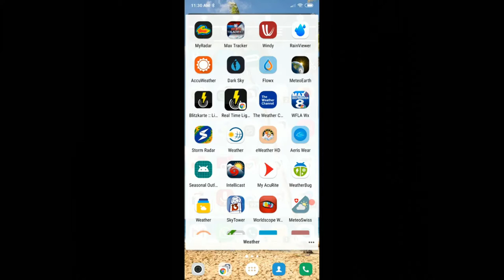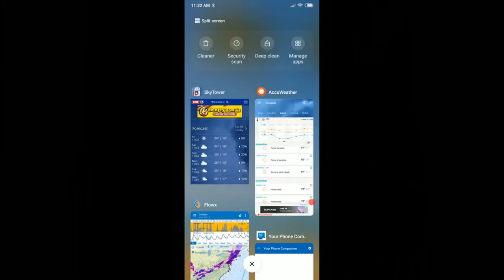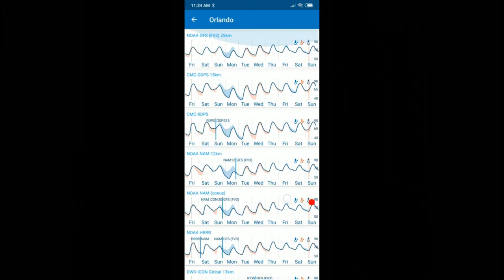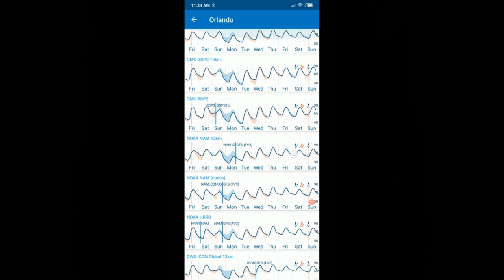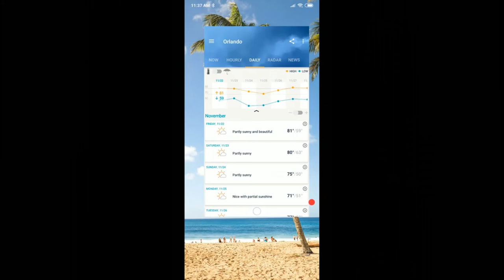Where To Find The Best Weather Forecast? Is It An App Or Weather Models or Your Local TV Weather?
Where To Find The Best Weather Forecast? Is It An App Or Weather Models or Your Local TV Chief Meteorologist?

There are many good sources of weather information or weather forecast, but what's the best or most reliable when it comes to really important events like weddings or vacation planning?